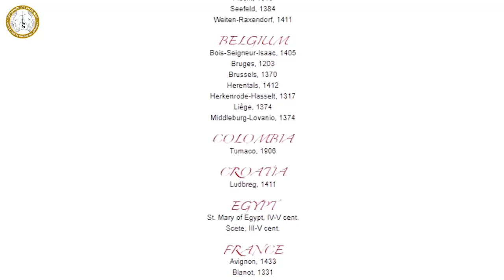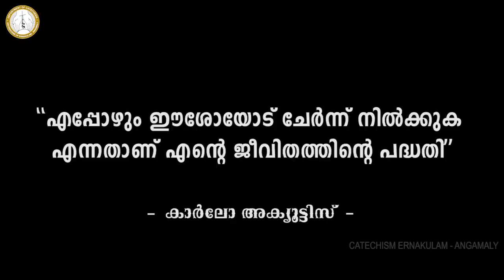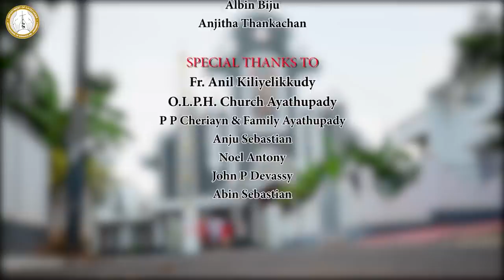BLESSED CARLO ACUTIS | CYBER APOSTLE | COMPUTER SAINT | VAZHIVILAKKU | EPISODE 1 | EKM | 19/7/20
DIRECTION & SCRIPT: Angel Sebastian

DOP: Jopaul Jose MGM

SOUND MIXING: Biju Pynadath

EDITING: Joel Antony Mundadan

CAMERA ASSISTANT: Sivin Varghese

Introducing CARLO ACUTIS
UPAPADAPUSTHAKAM

CASTING
Tony Sebastian
Alen Stephen
Diyon Jaison
Alen Vijoy
Selestin Joby
Naveen Biju
Albin Biju
Anjitha Thankachan

Fr. Anil Kiliyelikkudy
O.L.P.H. Church Ayathupady
P P Cheriayn & Family Ayathupady
Anju Sebastian
Noel Antony
John P Devassy
Abin Sebastian

വിശുദ്ധരെ പരിചയപ്പെടുത്തുന്ന നമ്മുടെ "വഴിവിളക്ക് "
കണ്ടുകഴിഞ്ഞാൽ... ഒരു കുഞ്ഞു കാര്യം കൂടെ ചെയ്യാൻ ഉണ്ട്.

1. കാർലോ അക്യൂട്ടീസിന്റെ മാതാപിതാക്കൾ ആരെല്ലാം. ?
2. ഏതു വർഷമാണ് കാർലോ ജനിച്ചത്?
3. സ്വർഗത്തിലേക്കുള്ള ഹൈവേ ആയി കാർലോ കരുതിയത് എന്ത്?
4. കുമ്പസാരത്തെ പറ്റി കാർലോക്ക്  ഉണ്ടായിരുന്ന മനോഭാവം എന്തായിരുന്നു...?
5.  കാർലോയുടെ  ഒരു പുണ്യ വചനം...
6. കാർലോ തയ്യാറാക്കിയ Virtual Library  എന്തിനെ പറ്റി ഉള്ളതായിരുന്നു?
7. കാർലോയുടെ മധ്യസ്ഥതയിൽ ഏതു രാജ്യത്തെ ബാലനാണ് സുഖം പ്രാപിച്ചത്?
8. കാർലോ മരിച്ചത് ഏതു വർഷം ആണ്?
9. കാർലോയെ ധന്യൻ പദവിയിലേക്ക് ഉയർത്തിയ മാർപാപ്പ ആര്?
10. സോഷ്യൽ മീഡിയയുടെ മധ്യസ്ഥൻ എന്നറിയപ്പെടുന്ന കാർലോയുടെ കഥ കേട്ടപ്പോൾ നിങ്ങൾക്ക് എന്ത് തോന്നി.

നമുക്കും വിശുദ്ധരാകാമെന്നേ.